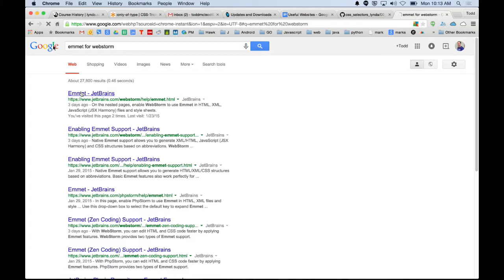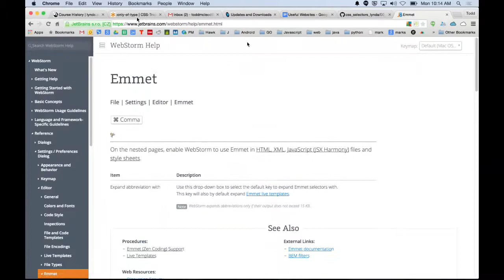Ryan Github 1.mov